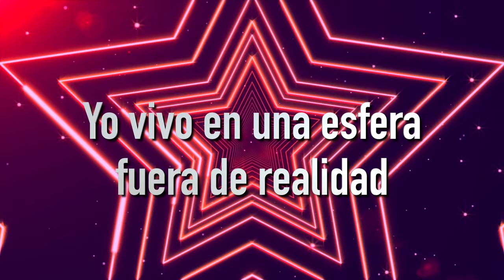Laura Alvarez _DRAG QUEEN SUPER STAR"